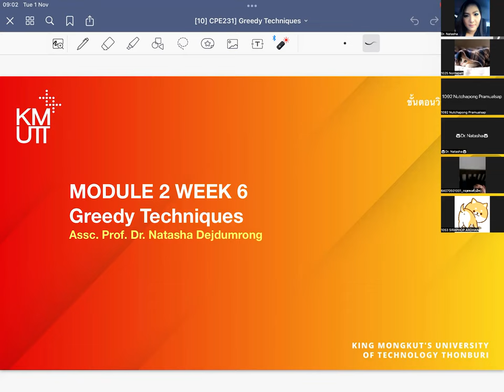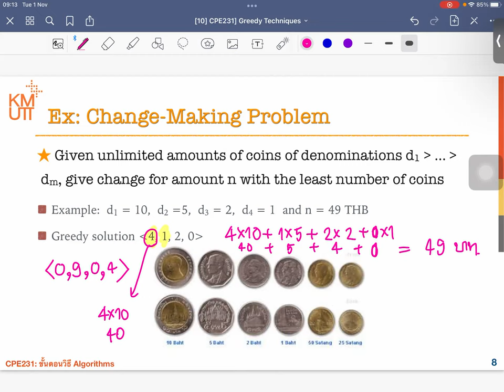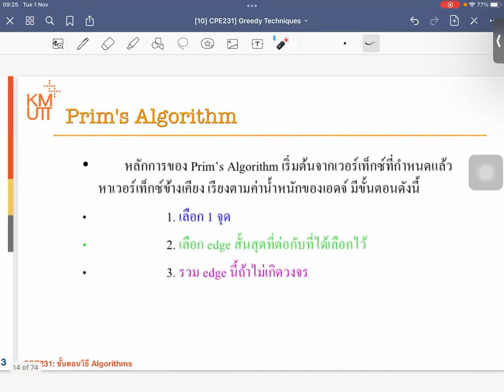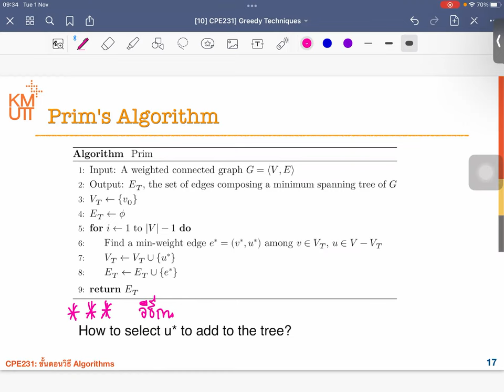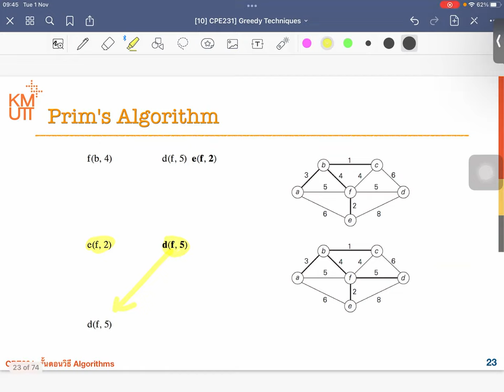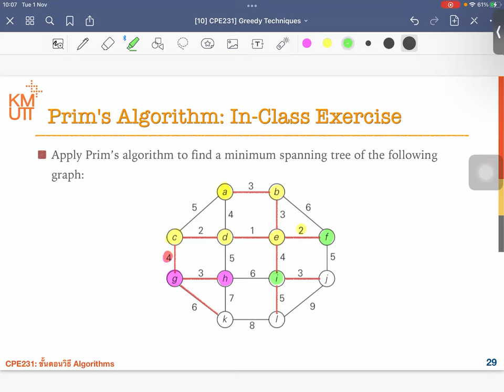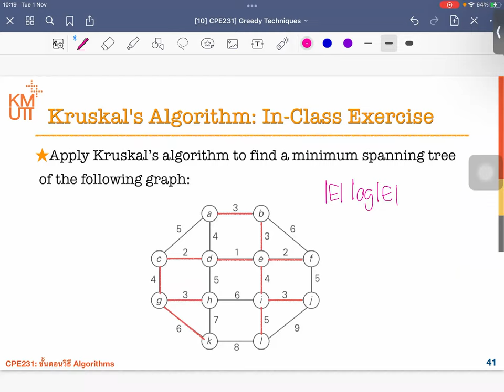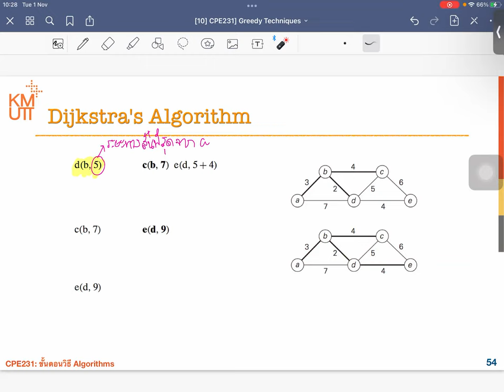[MODULE 2-6] Greeding Algorithm - Minimum Spanning Tree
[MODULE 2-6] Greeding Algorithm -
Concepts
Minimum Spanning Tree
Prim's Algo
Kruskal's Algo
Dijkstra's Also